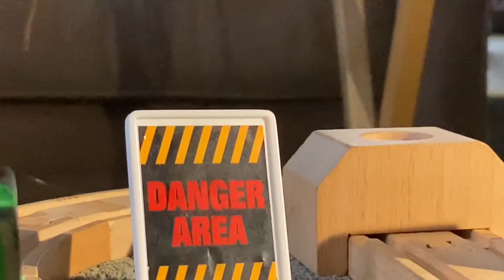Percy takes the plunge (remake)